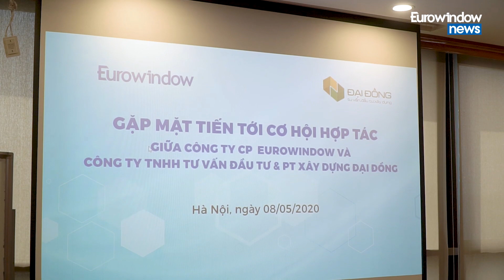TIN TỨC - BẢN TIN SỐ 5 | EUROWINDOW NEWS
Tin tức nổi bật:
1. Eurowindow “bắt tay” cùng Tập đoàn FLC tại dự án FLC Diamond 72 Tower
2. Hội nghị hợp tác phát triển giữa Công ty CP Eurowindow và Công ty Tư vấn Đầu tư và Phát triển Xây dựng Đại Đồng
3. Sản phẩm Nội thất Eurowindow – Giải pháp tổng thể cho không gian sống chất lượng
4. Eurowindow lọt Top 3 Nhà tuyển dụng được yêu thích nhất ngành XD - VLXD năm 2019
5. Chương trình thi đua toàn quốc: “Hoàn thành mục tiêu – Rinh nhiều giải thưởng”